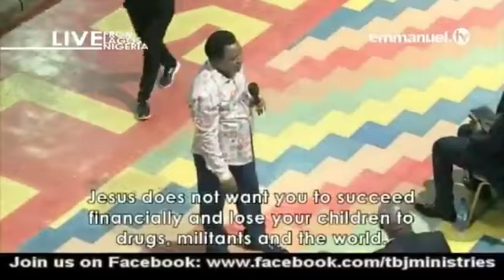SCOAN 01/04/2018 T.B Joshua Easter message | (3 of 5) Live Sunday service Emmanuel tv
· Greeting the congregants and viewers, "Happy Easter", Prophet T.B. Joshua is on the altar, worshiping the Saviour. He explained that the Name Jesus is revelation and that faith is made known by divine revelation.
“If you are not looking at me through Divine revelation, you will continue to see T.B. Joshua, your brother,” he said.

Delving deeper into the true meaning of revelation, the prophet explained: "Revelation is the realization of something previously not known. Just because I have a revelation that studying the Bible is good for you, doesn’t mean I can get you to believe that studying the Bible is good for you. You must get that revelation yourself in order to believe it and apply it to your life."

"You are a work of art. If you want to become God’s person, follow His footsteps."

Declaring that God has made us fit, Prophet T.B. Joshua emphasized that God prepared for you before He put you in the fire of life. "He was there before Daniel in the lion’s den – that is why the lions became friends."

“God is trying to build character now so that when you get to the place of your destiny, you won’t crack and explode and lose it all.”

"God wants us to prosper. He does not want us to succeed financially and lose our kids to drugs, lose our kids to militants, lose our kids to the world."

In a powerful word of wisdom, Prophet TB. Joshua said, "Life is a marathon, not a sprint; there is no short-cut."

Summarizing the sermon with this powerful message, the man of God said: "Meditation brings revelation. Revelation brings conviction and conviction brings real movement."